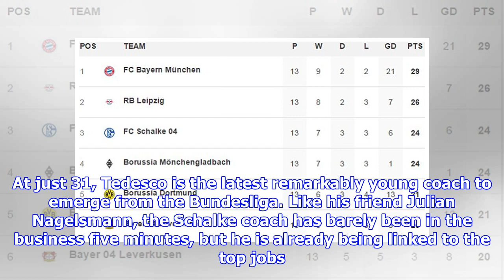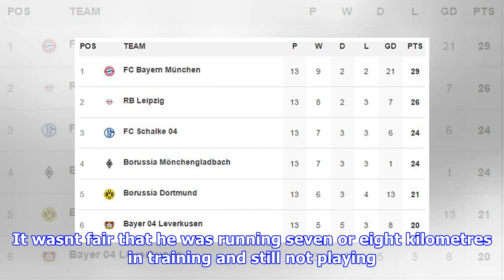31-year-old manager domenico tedesco has brought stability to schalke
31-year-old manager domenico tedesco has brought stability to schalke
Published 0801 EST, 1 December 2017 Updated 0814 EST, 1 December 2017 After a brilliant start to the season, all your good work appears to be unravelling. Your team are 40 down at half time in a crucial local derby away to Borussia Dortmund. What on Earth do you do. Schalke coach Domenico Tedesco decided to crouch down. Instinctively, he decided that we would be better delivering a team talk on level as his seated, demoralised players, rather than lecturing them from a standing position. It was clear to me that I couldnt start having a go at them, I had to try to build them up, said Tedesco.  Schalke manager Domenico Tedesco celebrates their incredible comeback against Dortmund Schalke were trailing their big rivals Borussia Dortmund 40 in last weekends derby  But by the end, Schalke had mounted an astonishing fightback to earn a 44 draw  The Schalke players joyously celebrate their incredible fourgoal comeback at DortmundI crouched down because I wanted to show that we are all a team,...